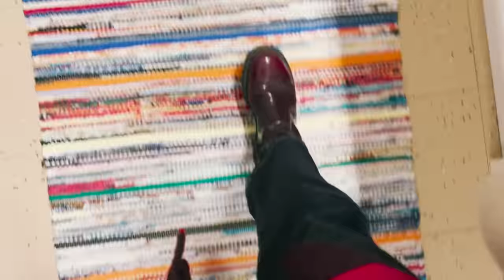MY WEEK: Pitkän parisuhteen salaisuus👩‍❤️‍👨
Pitkästä aikaa my weekkiä! Viikko meni suunnitellessa Hetki yhdessä -kiertuetta ja treenatessa. Viikonloppuna kävin Keuruulla ja näin paljon ystäviä. Järkättiin mm. baby shower -kutsut mun ystävälle! Juttelen myös pitkän parisuhteen salaisuudesta...

Kiitos, että katsoit! Heitä peukku ylös jos tykkäsit! :)